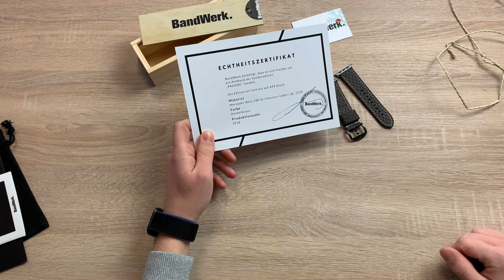Apple Watch Armband "Pagode" von Bandwerk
Das Apple Watch Armband "Pagode" von Bandwerk ist aus dem Interieur-Leder des Mercedes Benz 280 SL gefertigt.

Unsere Ausrüstung
Unsere Video-Kamera
Unsere Foto-Kamera
Unser Fotolicht
Unser Stativ